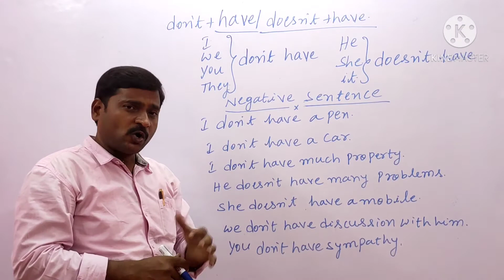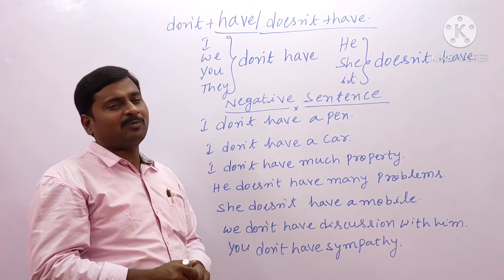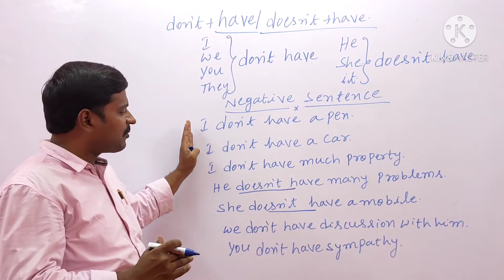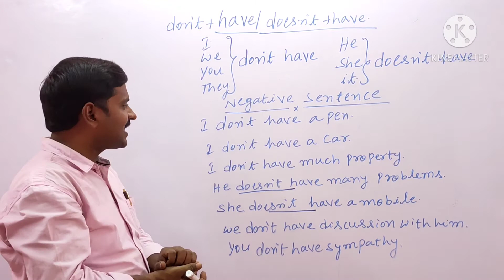don't have doesn't have in the negative sentence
Don't have doesn't have used in the negative sentence. They are frequently used in day today conversation. They become very essential in the usage of English language. They are part of the listing speaking reading writing.